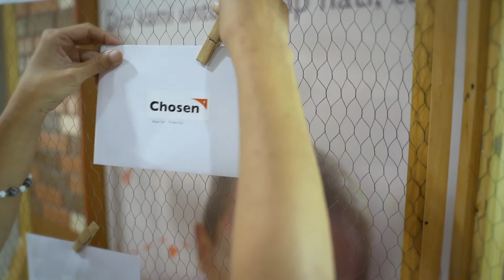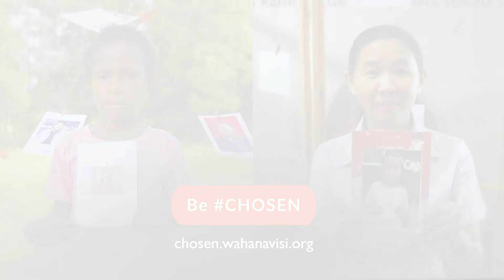CHOSEN, Pengalaman yang Mengubah Kehidupan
Hangat, kata inilah yang dirasakan oleh Pdt. Novita Sutanto ketika mengetahui seorang anak bernama Nia telah memilih dirinya. Hal yang mengubahkan hidupnya.

Seperti Pdt. Novita Sutanto, kamu juga dapat merasakan pengalaman yang mengubah hidup. Bukan hanya kehidupan seorang anak, namun juga kehidupan komunitas dan bahkan dirimu sendiri.